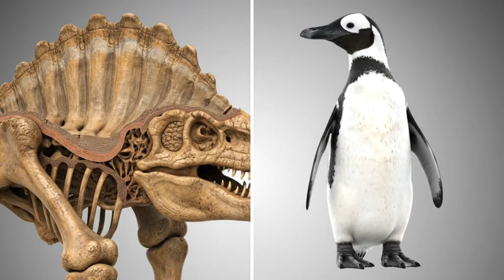5 Most Dangerous Extinct Animals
Discover the 5 Most Dangerous Extinct Animals that once ruled our planet. In this video, we’re ranking top 5 creatures that were not only fascinating but also among the most dangerous animals to ever exist. From powerful predators to massive beasts, these extinct animals show us just how wild Earth’s history really was.

If you love learning about the natural world, this countdown of the top 5 most dangerous extinct animals will surprise you. Watch until the end and let us know which one shocked you the most!